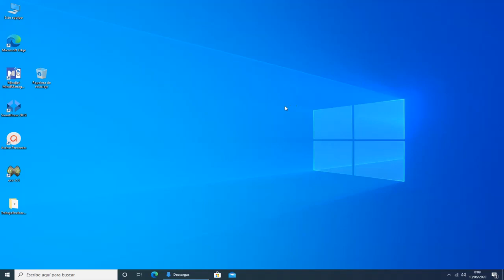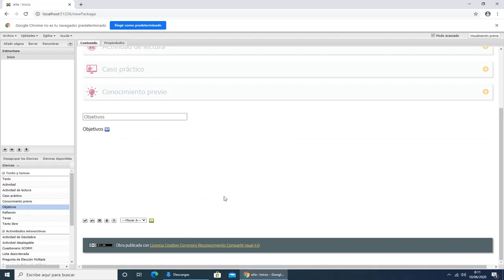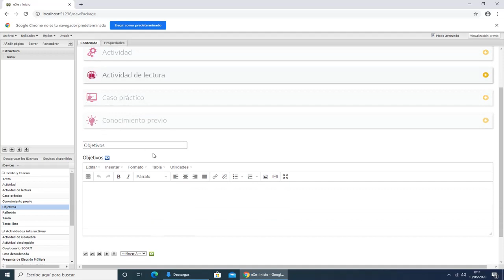Habilitar el Modo Avanzado en ExeLearning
Videotutorial del curso ··Diseño de Materiales Didàcticos para la Educaciòn a distancia donde muestra como habilitar el Modo Avanzado de ExeLearning y agregar iDevice.